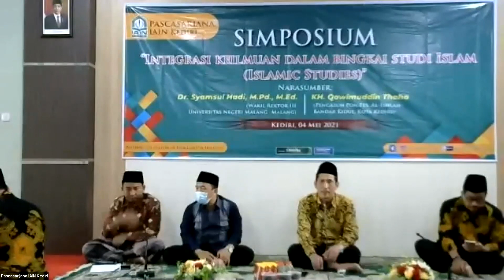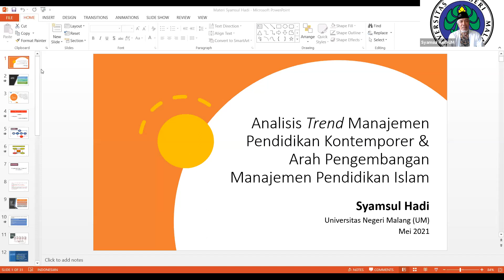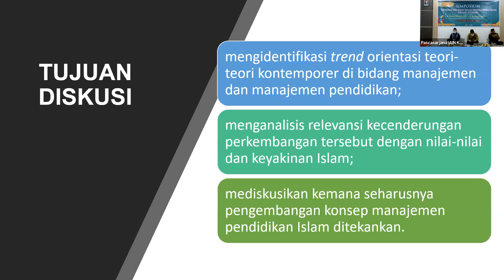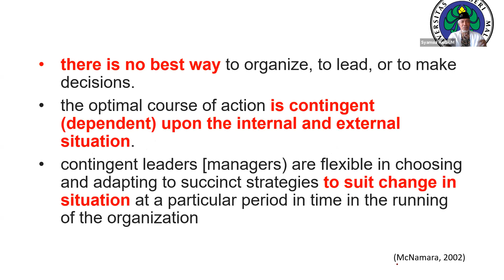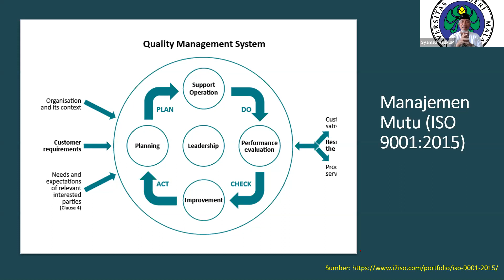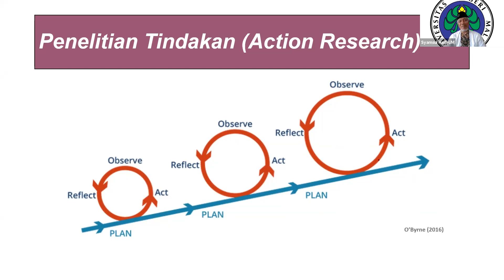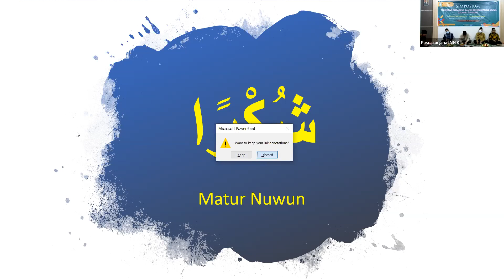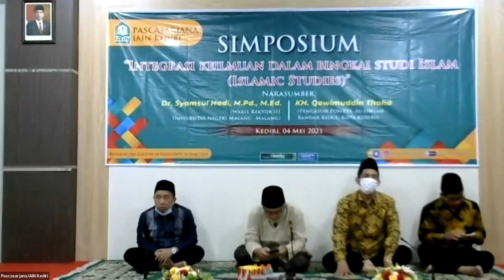Simposium Nasional dan Buka Bersama Pascasarjana IAIN Kediri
Kegiatan Simposium yang ditutup dengan buka bersama Pascasarjana IAIN Kediri yang dilaksanakan pada tanggal Selasa, 4 Mei 2021, dengan narasumber Dr. Syamsul Hadi, M.Pd., M.Ed. yang mengangkat tema "Integrasi Keilmuan dalam Bingkai Studi Islam"